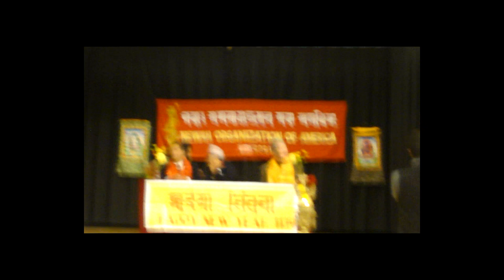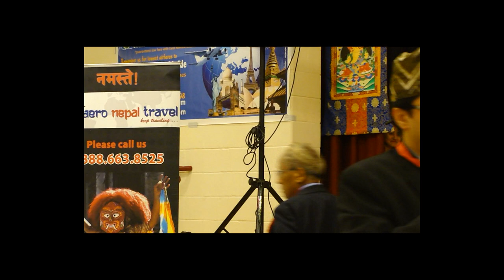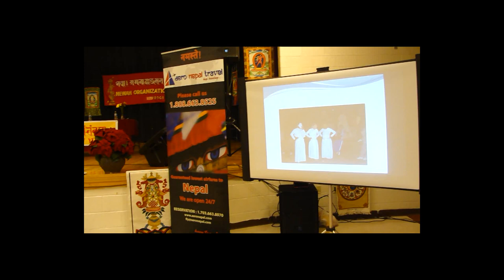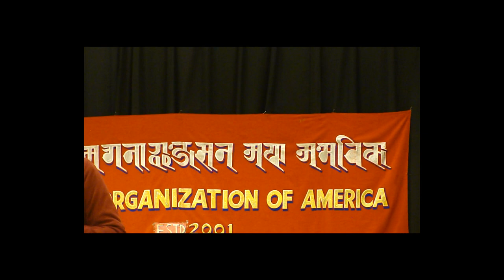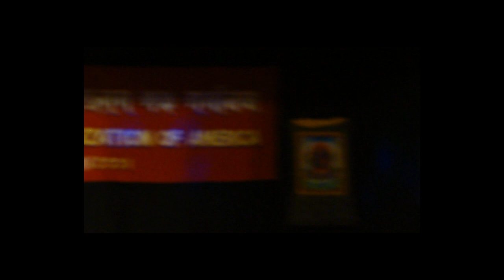NEWAH ORGANIZATION OF AMERICA CELEBRATION SAMBAT 1134 AND NATIONAL HERO SHANKHADHAR SAKHWA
NEWAH ORGANIZATION OF AMERICA"S ANNUAL NEPAL SAMBAT 1134 CELEBRATION COMMEMORATING NATIONAL HERO "SHANKHADHAR SAKHWA"